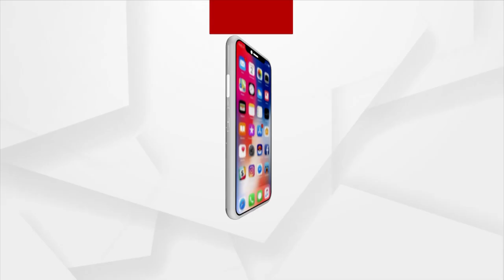Morning Darshan of Lord Jagannath's Dwara Fita Niti, Puri